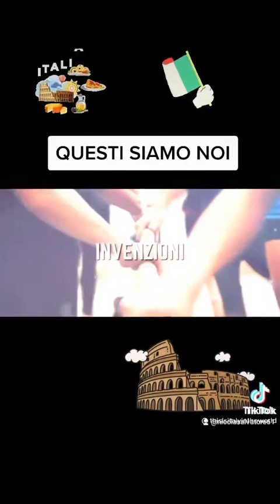Questa è l'Italia 🇮🇹 ❤️🥰✌️